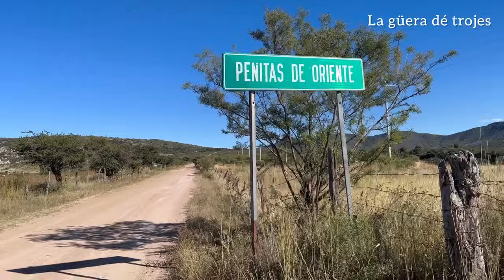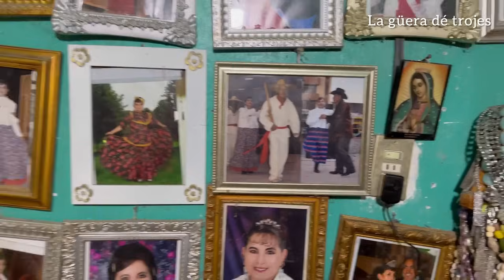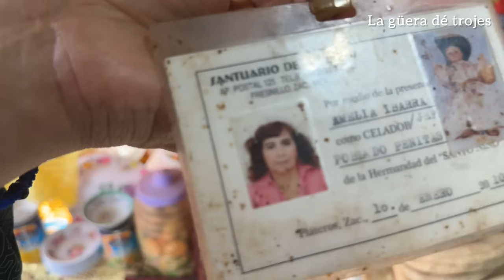PENITAS DE ORIENTE visitando a doña AMELIA